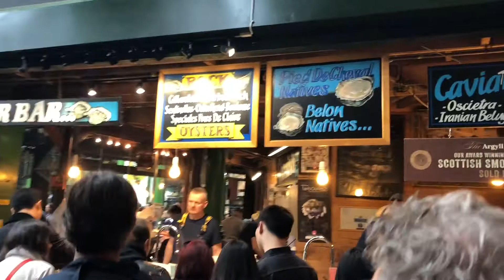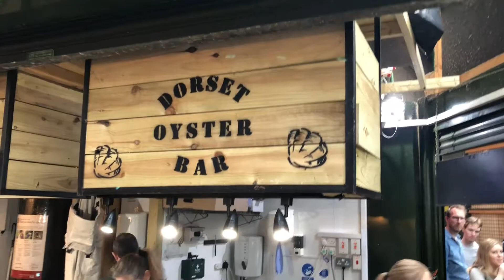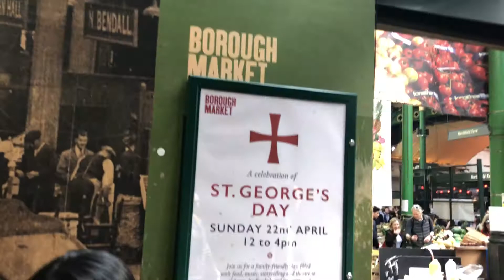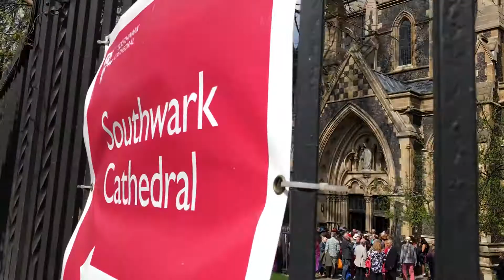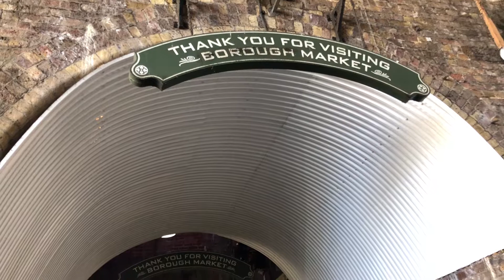London Bridge Borough market gezi turu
İngiltere'nin başkenti Londra'da Shakespeare'in uğradığı dünyaca ünlü Borough marketi gezi turu